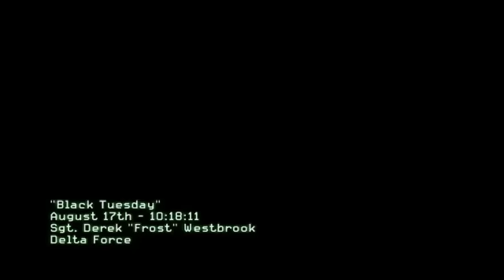modern warfare 3 - single player part 1 ~jelle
hey guy's,
helpt allemaal.